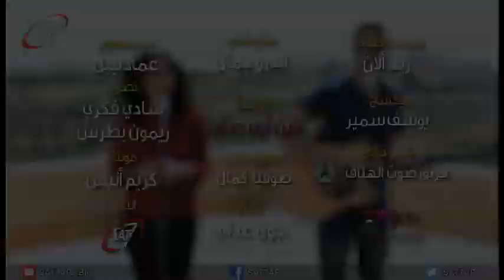When I See The Cross || The House of Prayer Group - Jordan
Video Credit : Sat-7 UK